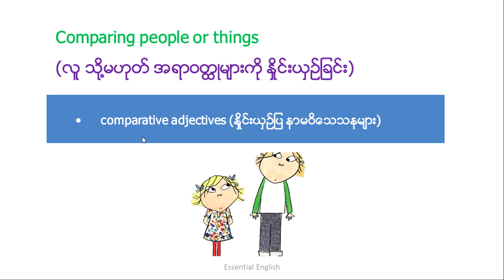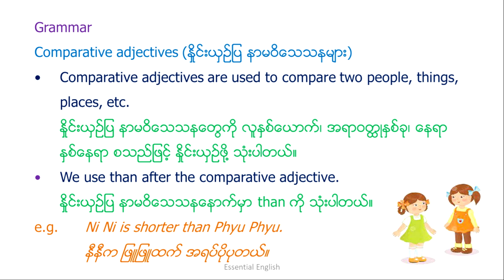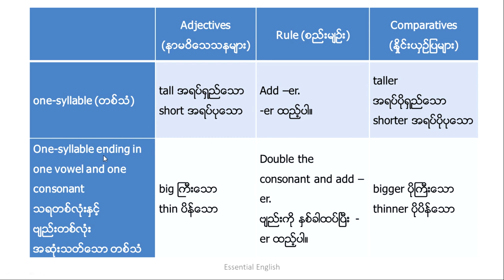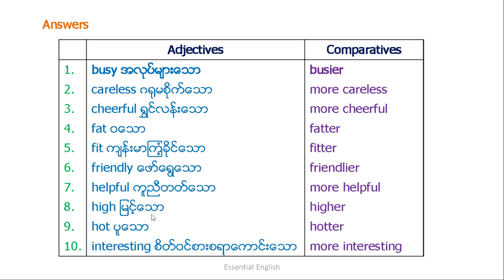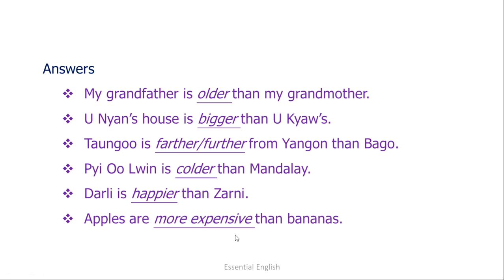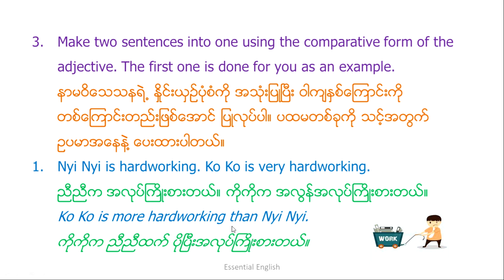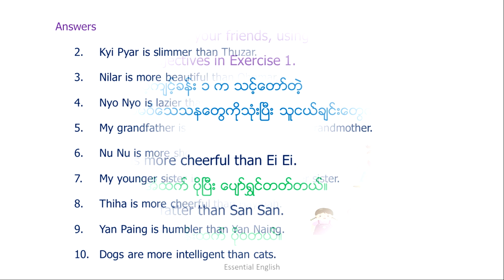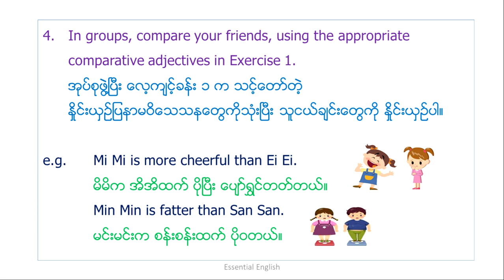Unit 1, Lesson 3